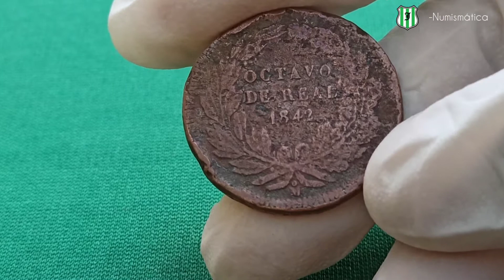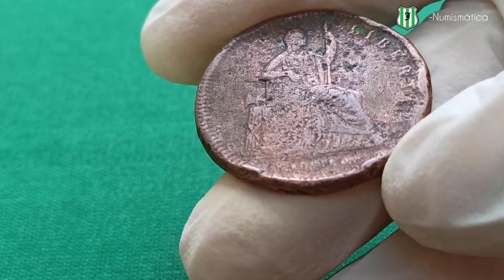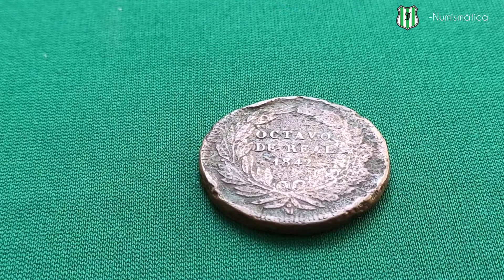Moneda Octavo de real 1842 Mexico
Moneda de cobre mexicana del siglo XIX